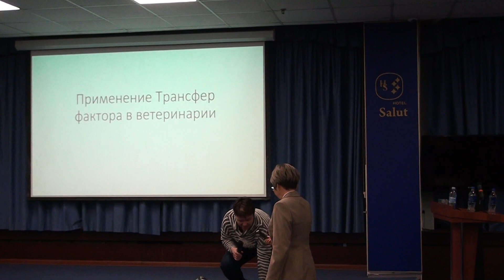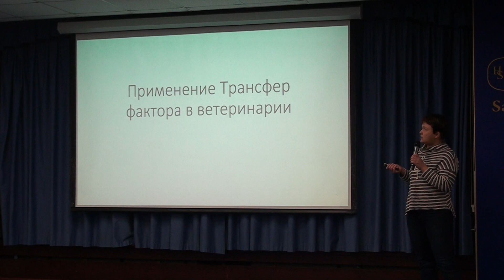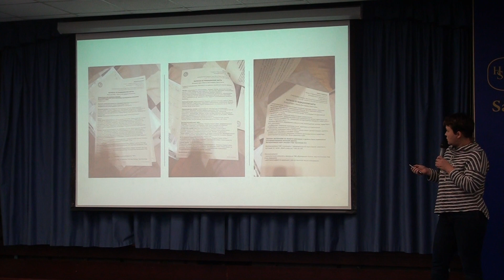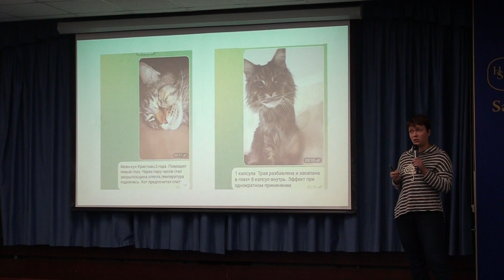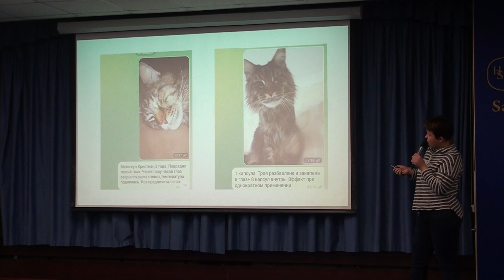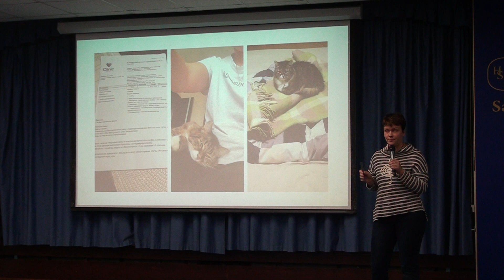Трансфер фактор в ветеринарии. Кошки.